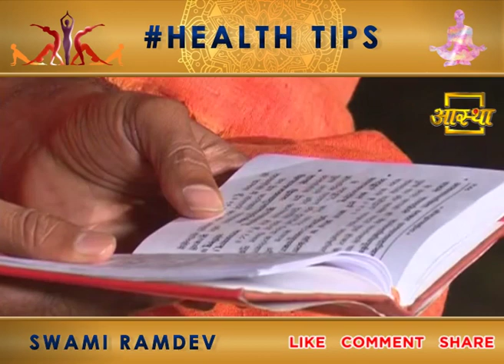How to Control Your ANGER | Swami Ramdev